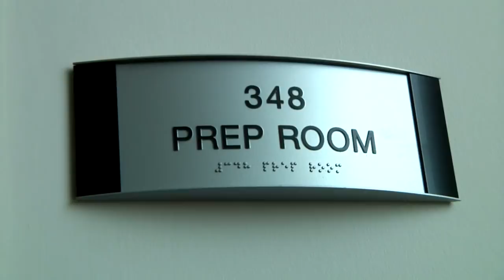Spearman C. Godsey Science Center Opens